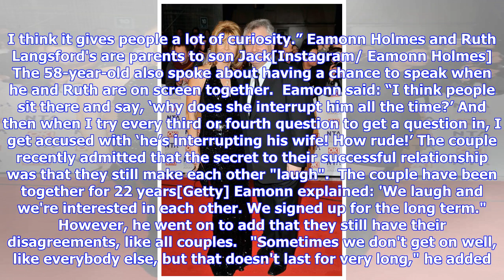Breaking News | Ruth Langsford and Eamonn Holmes reveal intimate relationship details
Eamonn Homes and Ruth Langsford spilled some intimate relationship details[Wenn] Ruth Langsford and Eamonn Holmes have been married for 22 years and are popular for their presenting duties together on This Morning.  And speaking to OK! Online at This Morning Live in Birmingham, the longtime couple opened up on their relationship and spilled some intimate details.  On co-presenting and working together, Eamonn said: “We do have rules, I say to Ruth, let’s sit down and consult on the interviews we...